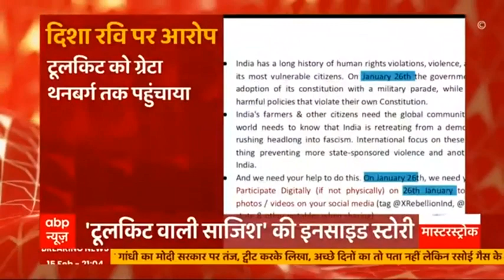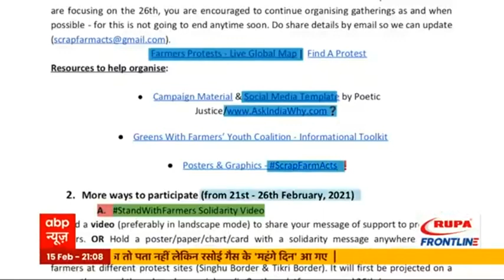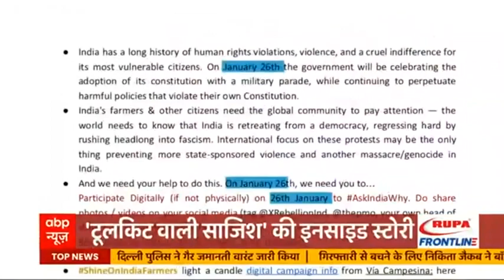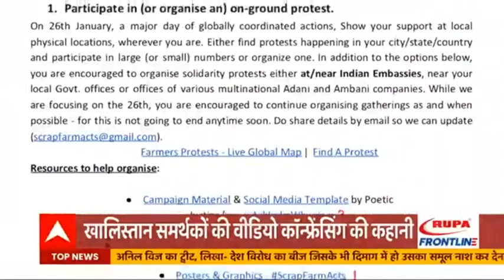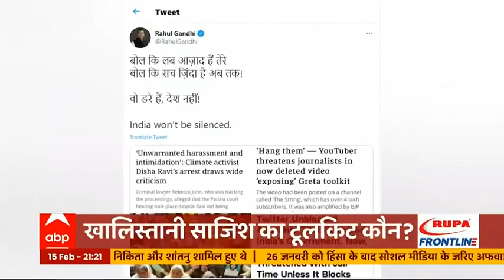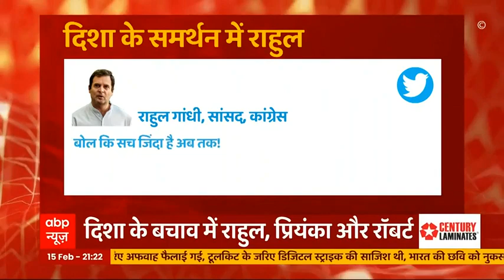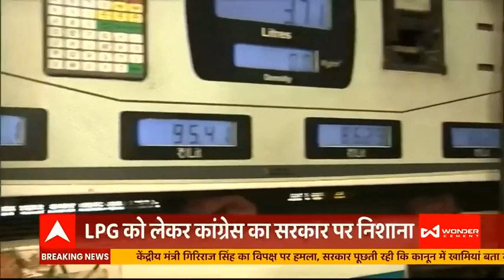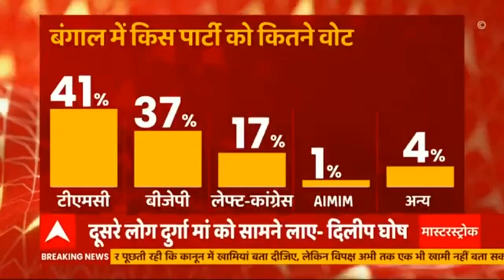'टूलकिट' के जरिए भारत को बदनाम करने की अंतरराष्ट्रीय साजिश का पर्दाफाश ! | Master Stroke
किसान आंदोलन के दौरान हुई हिंसा मामले में पुलिस की गिरफ्त में आई दिशा रवि को 5 दिन की पुलिस रिमांड में भेज दिया गया है. साथ ही अब दिशा की सहयोगी निकिता जैकब और शांतनू की तलाश जारी है. लेकिन पुलिस ने इस सिलसिले में अब तक की जानकारी दी है, वो बेहद चौंकाने वाली है. क्योंकि 26 जनवरी की हिंसा के साथ-साथ भारत को अंतरराष्ट्रीय मंच पर बदनाम करने की एक भी एक स्क्रिप्ट तैयार की गई थी.